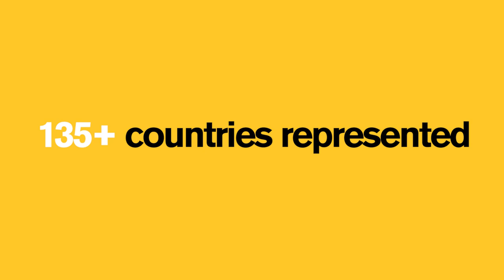International students at ASU: Arizona State University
Arizona State University is ranked #1 in the United States among all public universities according to the Institute of International Education. International students who study at ASU come from all over the world and seek out education at ASU because of the international reputation the university holds, as well as the diverse and supportive community it provides.

The professors here look after students and work with the students to help them achieve success. They push for excellence and help students get ready for their future careers.